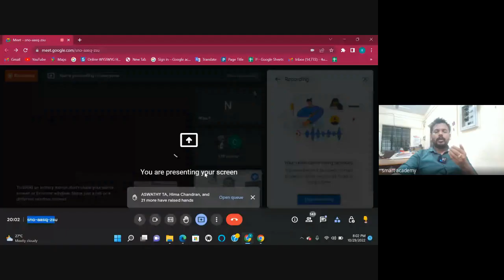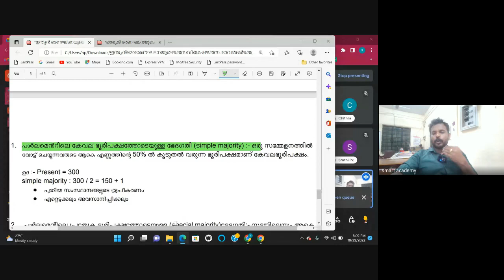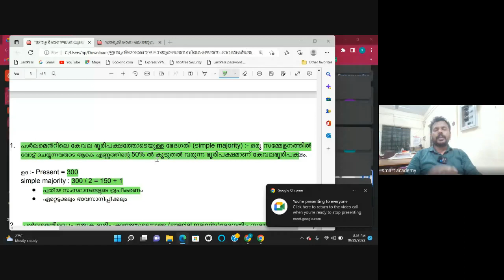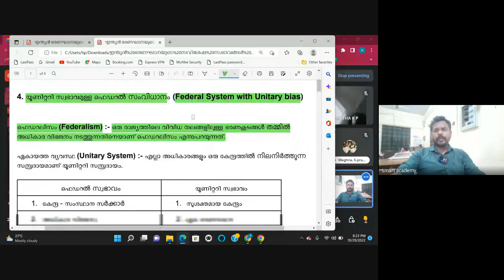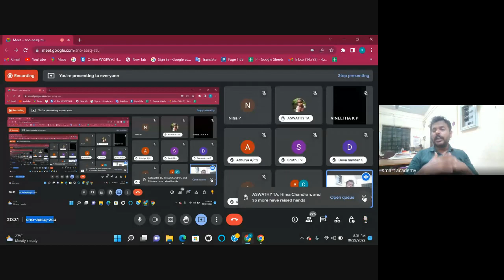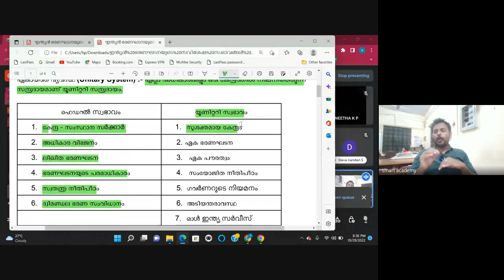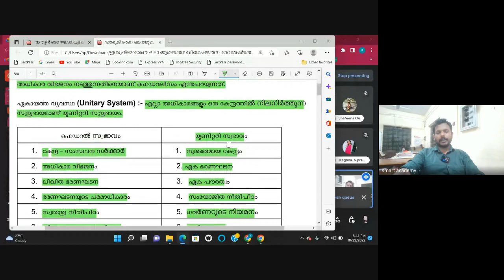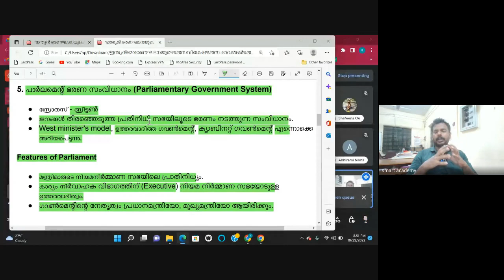RAFEEQ SIR LIVE CLASS RECORDED 2022 10 29